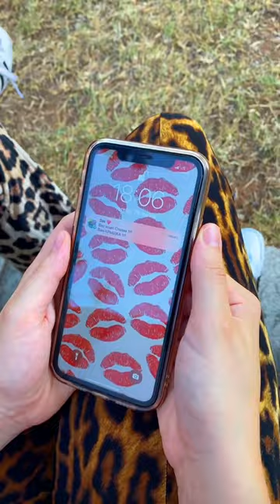FAKE SITUATION!!! OMG girls quarreled, what happened??? Why is Lauren crying?😵